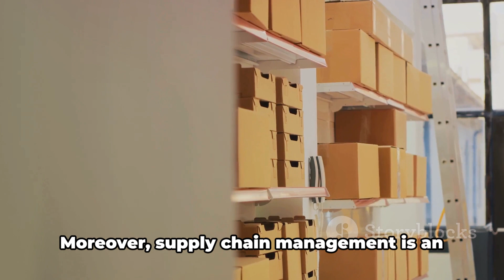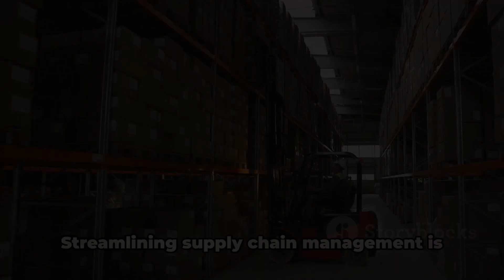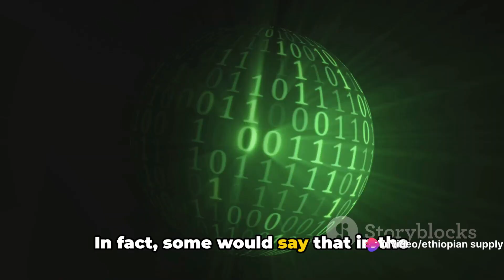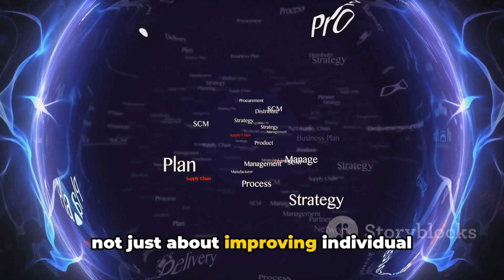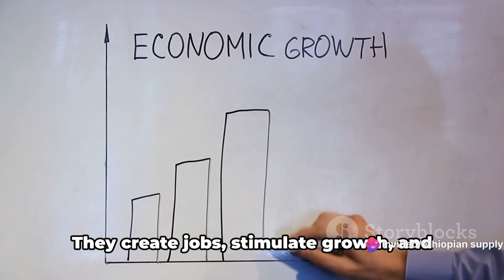Logistics Legend: Your Roadmap to Warehousing & Supply Chain Mastery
Struggling with disorganized warehouses and sluggish supply chains? Join the Warehouse Wizard Academy and unlock the secrets to mastering logistics! In this video, we'll crack the code on inventory management, streamline order fulfilment, and optimize your distribution channels. Learn from industry experts, discover cutting-edge technology, and get actionable tips to transform your warehouse into a profit centre. Whether you're a seasoned supply chain pro or just starting out, this video is your roadmap to conquering the logistics landscape.

Warehousing
Inventory Management Techniques
Supply Chain Management
Logistics
Inventory Management
Warehouse Automation
Logistics Software
Warehouse Technology
ABC analysis
Cycle counting
Kanban system
FIFO/LIFO/Weighted Average costing
Warehouse layout optimization
Picking and packing techniques
Minimum order quantities (MOQs)
Safety stock levels
Demand forecasting
Mastermind the Supply Chain: Level Up Your Logistics Game
From Zero to Hero: Your Warehouse Transformation Odyssey
Conquer Chaos: Optimize Inventory & Distribution Like a Pro
Logistics Legend in the Making: Unlock Your Supply Chain Potential
Secrets of the Supply Chain Gurus: Revealed in 20 Minutes!
Warehouse Mastery: Automate, Streamline, Profit!
Supply Chain Superpowers: Master Inventory, Dominate Fulfillment
Become a Logistics Legend: Ditch the Headaches, Embrace Efficiency
No More Supply Chain Struggles: Your Roadmap to Warehousing Nirvana
Business Growth Hack: The Power of a Masterful Supply Chain